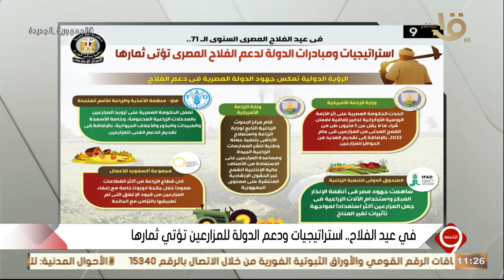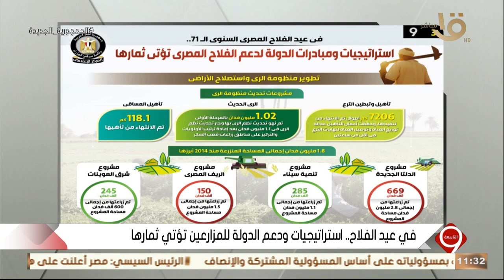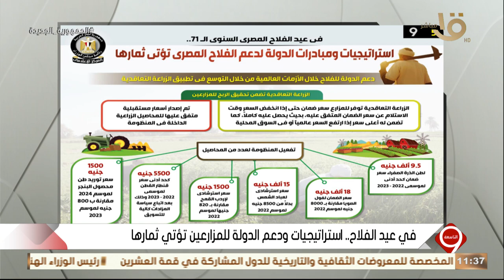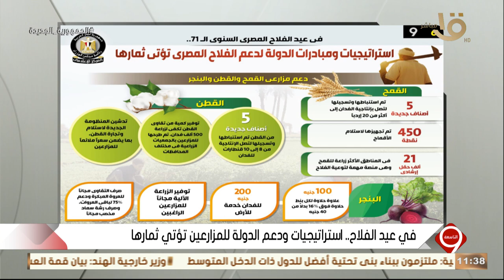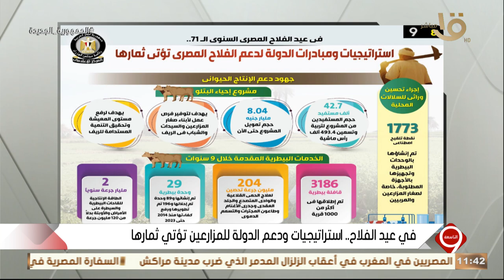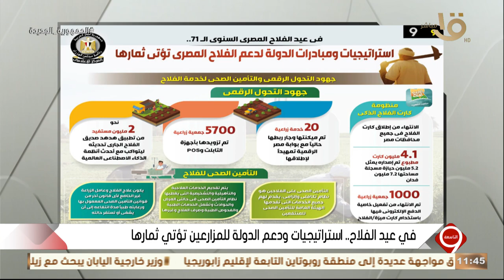المركز الإعلامي لمجلس الوزراء.. يستعرض استراتيجيات ودعم الدولة المصرية للمزارعين في عيد الفلاح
التاسعة | المركز الإعلامي لمجلس الوزراء.. يستعرض استراتيجيات ودعم الدولة المصرية للمزارعين في عيد الفلاح